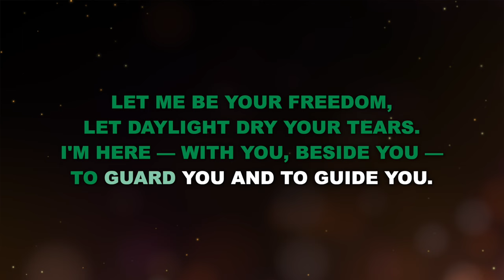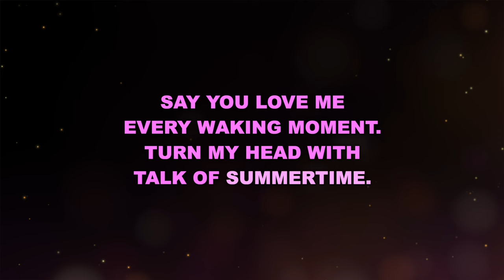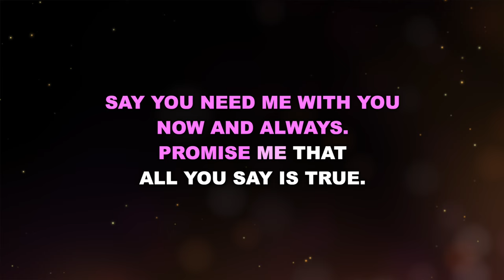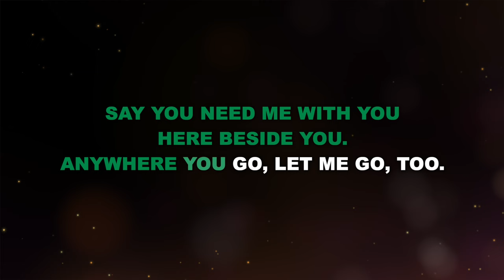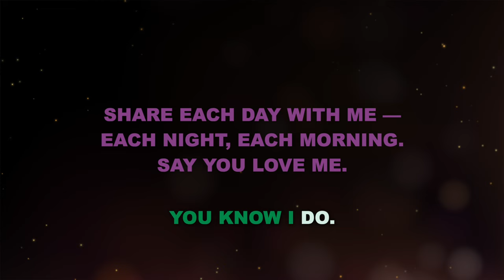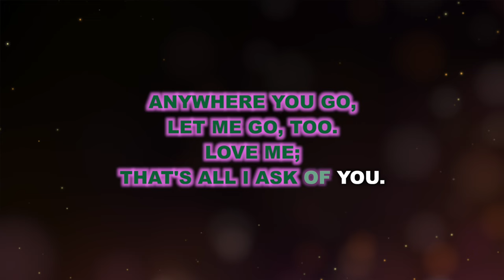"All I Ask of You" from The Phantom of the Opera - Karaoke Track with Lyrics on Screen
This is a karaoke track for "All I Ask of You" from THE PHANTOM OF THE OPERA. It features complete orchestral accompaniment and rolls the lyrics on the screen so that you can enjoy singing along!

Starting Key: Db Major

Lyrics by Charles Hart
Additional Lyrics by Richard Stilgoe

Orchestrations by David Cullen

"All I Ask of You" performed on Broadway, in London, on tour, and on film by actors including Sarah Brightman, Steve Barton, Sierra Boggess, Hadley Fraser, Matt Leisy, Emmy Rossum, Patrick Wilson, Michael Ball, Patti Cohenour, Simon Bowman, Simon Burke, Ramin Karimloo, Oliver Thornton, Dale Kristien, Rebecca Luker, Hugh Panaro, Brad Little, Jay Armstrong Johnson, Claire Moore, Rebecca Caine, Kimilee Bryant, Meghan Picerno, and many others.